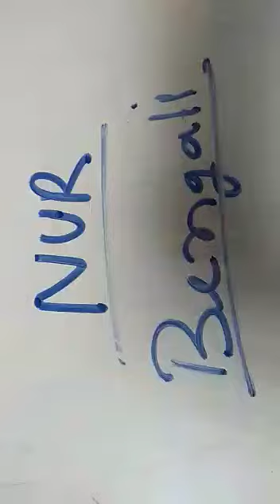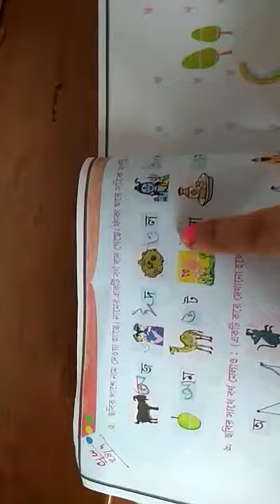Classwork, Bengali, Class Nursery, Date 07/05/2022